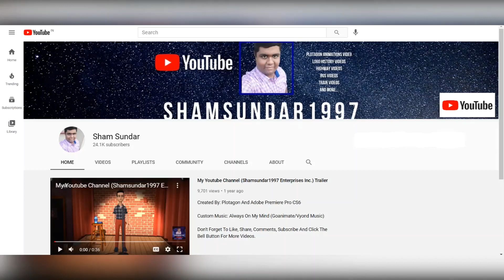Classic Caillou Messes Up My YouTube Channel/Grounded